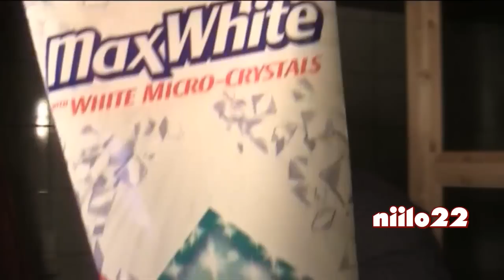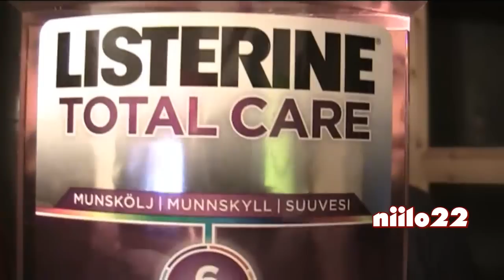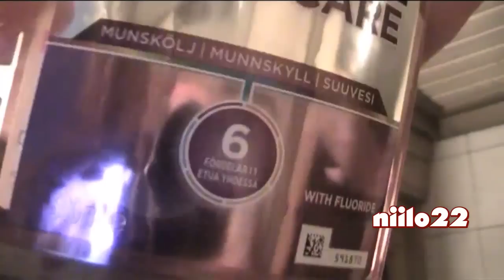Ennen nukkumaan menoa